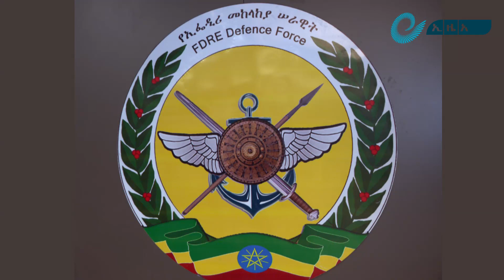ከኢትዮጵያ በላይ ምንም ነገር የለም